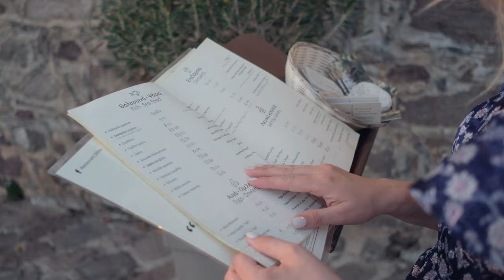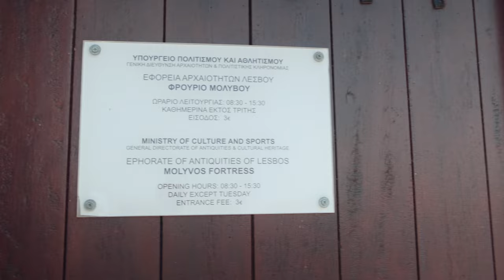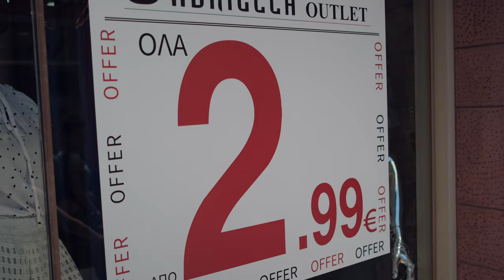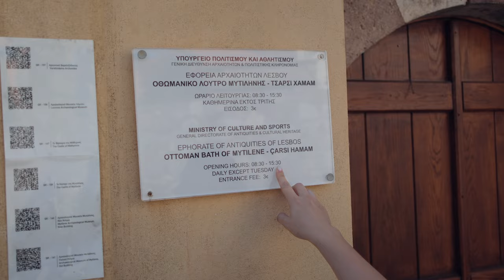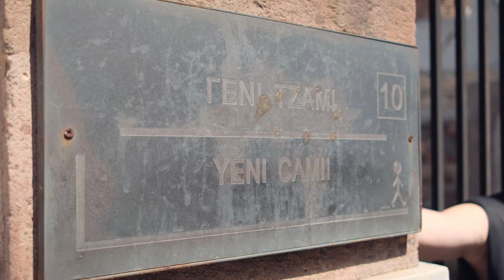Midilli Adası | Lesvos Island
Midilli adası, Ege Denizi'nde yer alan etkileyici bir Yunan adasıdır. Bu adada geçirdiğimiz 2 günlük seyahat boyunca, gerçekten harika yerler keşfettik. Konaklamak için seçtiğimiz Bella Vista Oteli, gerçekten büyüleyici manzaralarıyla ünlü bir yer. Otelin terasından açılan manzara, gözlerimizi kamaştırdı. Ege Denizi'nin muhteşem mavisine karışan yeşilliklerle kaplı tepeler, ruhumuzu okşadı. Odalar da son derece rahat ve temizdi. Otel çalışanları ise son derece misafirperver ve yardımseverdi. Bella Vista Otel, Midilli adasında konaklama için kesinlikle önerilebilecek bir yer.

Plomari, Midilli adasının güney kıyısında yer alan pitoresk bir balıkçı kasabası. Burada tarihi bir liman, daracık sokaklar ve geleneksel Yunan evleri görebilirsiniz. Plomari'de deniz ürünleriyle ünlü restoranlarda gerçekten lezzetli yemekler yedik. Ayrıca Plomari Ouzo Müzesi'ni ziyaret etmeyi planlamıştık, ancak ne yazık ki kapalıydı. Plomari, Midilli adasının kültürel ve tarihi dokusunu en iyi hissedebileceğiniz bir yer.

Agios Isidoros, Midilli adasının güneybatısında yer alan, muhteşem bir plaja sahip bir köydür. Altın rengi kumları ve berrak sularıyla ünlü olan plajda güneşlenmek ve denize girmek gerçekten büyük bir keyifti. Plajın yakınında birkaç kafe ve restoran bulunuyor, bu da dinlenmek ve serinlemek için mükemmel bir yer sağlıyor. Agios Isidoros, doğal güzellikleri ve huzur veren atmosferiyle gerçekten rahatlatıcı bir tatil deneyimi sunuyor.

Agiasos, Midilli adasının iç kesimlerinde yer alan geleneksel bir dağ köyü. Burada dar sokaklar, taş evler ve çiçeklerle dolu avlular görebilirsiniz. Agiasos, geleneksel el sanatları, seramik ürünleri ve yerel ürünlerin satıldığı dükkanlarıyla ünlüdür. Köyün atmosferi son derece sakin ve huzurlu, burada gezinmek gerçekten büyük bir keyifti.

Mithymna (Molyvos), Midilli adasının kuzey kıyısında yer alan tarihi bir kasabadır. Daracık sokakları ve tarihi dokusuyla ünlüdür. Mithymna Kalesi, kasabanın en önemli simgelerinden biridir ve kaleye çıkarak adanın nefes kesen manzarasını izlemek gerçekten büyüleyici bir deneyim. Mithymna'nın sokaklarında dolaşırken, yerel dükkanlarda alışveriş yapma ve otantik Yunan lezzetlerini tadabileceğiniz geleneksel tavernalarda yemek yeme fırsatı bulduk. Yemek için The Octopus ve Martin's restaurant'ı kesinlikle öneririz.

Midilli adasının kuzey kıyısında yer alan Petra, etkileyici bir köydür. Köyün ana cazibe noktası, tepelerin üzerine yerleştirilmiş olan Panagia Glikofilousa Kilisesi'dir. Bu kiliseye çıkmak için 114 basamaklı merdivenleri tırmanmanız gerekmektedir. Kilisenin tepesinden ise muhteşem bir manzara sizi beklemektedir. Petra ayrıca sahilindeki uzun kumlu plajıyla da ünlüdür.

Midilli adasının batı kıyısında bulunan Sigri, doğal güzellikleriyle ünlü bir yerdir. Burada, Ege Denizi'nin hırçın dalgaları karşısında uzanan uzun kumsalların keyfini çıkarabilirsiniz. Ayrıca Sigri'de bulunan Doğal Tarih Müzesi, adanın jeolojik geçmişi hakkında ilginç bilgiler sunmaktadır. Bu müzede, dünyanın en iyi korunmuş fosil ormanlarından biri olan Lesvos Fosil Ormanı'na ait fosilleri görebilirsiniz.

Midilli adasının doğu kıyısında bulunan Kalloni, doğa severler için harika bir destinasyondur. Burası, flamingoların göç rotası üzerinde bulunan önemli bir sulak alan olan Kalloni Lagünü'ne ev sahipliği yapmaktadır. Bu sulak alan, kuş gözlemcileri ve doğa fotoğrafçıları için mükemmel bir fırsat sunar.

Tüm bu güzellikleri keşfetmek için Midilli adasını ziyaret etmek gerçekten unutulmaz bir deneyim olacak. Eğer benim gibi doğal güzelliklere ve tarihi dokuya ilgi duyuyorsanız, bu adayı listenize eklemelisiniz. Sizin de Midilli adasında yaşadığınız harika anılarınız varsa, lütfen bize anlatın!

00:00 Agiasos
03:06 Plomari
04:07 Otel Bella Vista
04:59 Molyvos
06:22 Otel ve Kahvaltı
09:10 Molyvos
12:54 Petra
14:25 Molyvos
16:02 Mytilini
24:30 Eve Dönüş